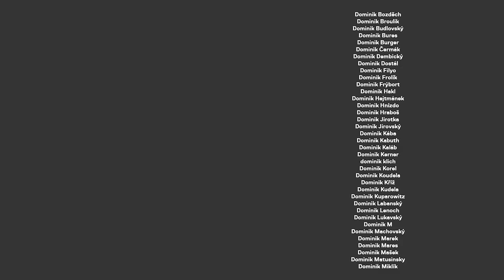MARTIN HRANÁČ: Gayové jsou krásní lidé, hejtři jsou zakomplexovaní a nestojí jim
Martina jsem (jako skoro každý) poprvé zaznamenal před lety díky VyVoleným. V poslední době ho sleduju i na TikToku, a jelikož je to moc fajn a v pohodě týpek, pozval jsem si ho i do podcastu. Kromě toho, že byla sranda, jsme probrali taky vážnější věci: práva gayů nebo třeba zákulisí českého showbyznysu. Příjemný poslech :)

TALK
TALK je nezávislá internetová televize, která nedělá kompromisy – žádné reklamy, žádné spolupráce, žádné placené recenze. Pořady u nás připravují novináři a odborníci, kteří vědí, o čem mluví. Přinášíme do ČR obsah, který nepodceňuje diváka.

STANDA
SHOW